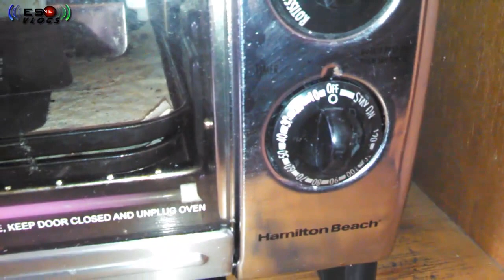Vlog #18: Cocinando canelones italianos con El Richmond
Un vídeo fuera de los común, espero que les guste. =)

Me ayudarían mucho si dejan un like y comentarios.

La música usada en el corte final del vídeo pertenece a DJ A.H., me dio permiso de usarla, a mi parecer es un excelente DJ, aquí les dejo su canal de este amigo para que conozco su trabajo: